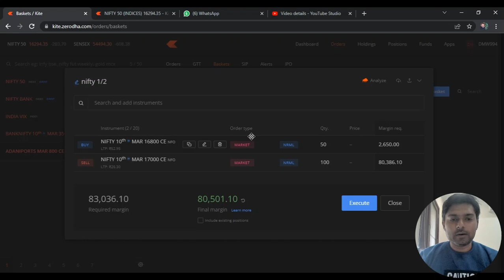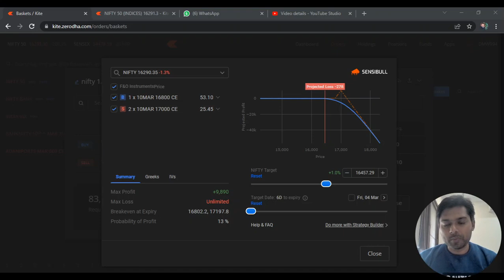nifty ratio trade setup for monday 4 march 2022 ( zero loss strategy )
ratio trade log for nifty
expiry 10 march
nifty 16800 ce 1 buy
nifty 17000 ce 2 sell
net debit paid rs 2
zero loss strategy in down side
maximum profit on gradual downside 198 points